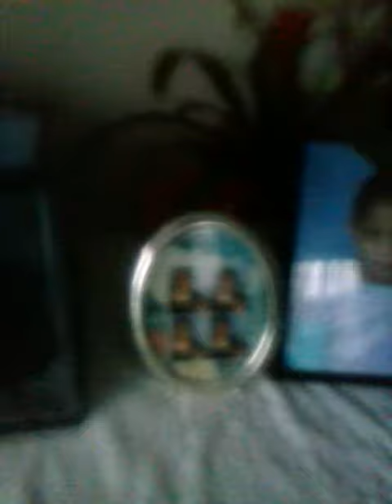My home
Is me